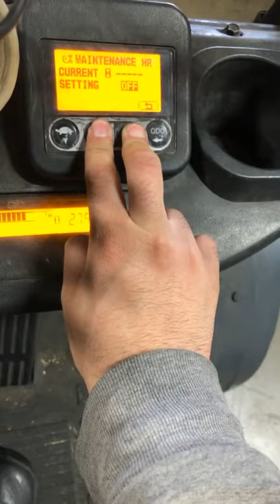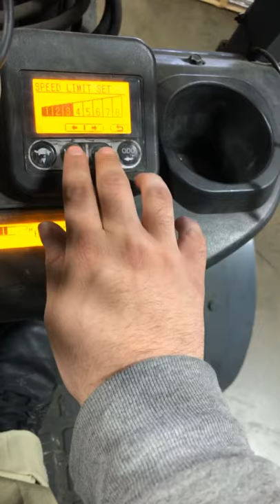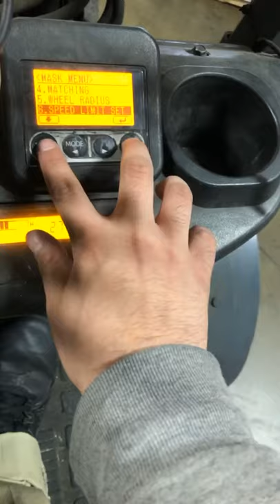Toyota Forklift Speed limit Menu